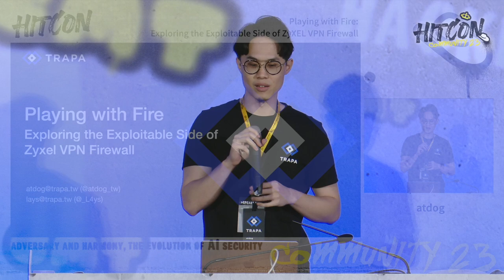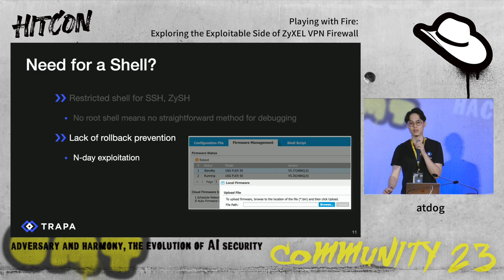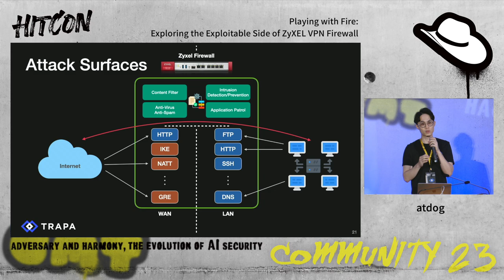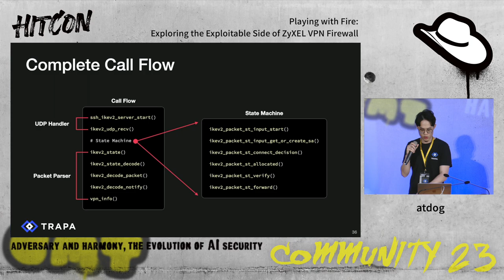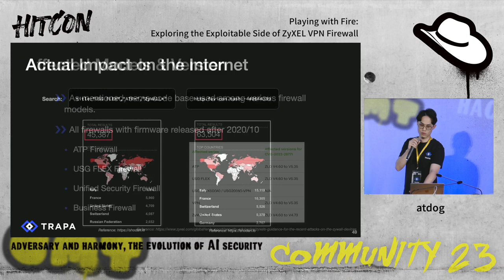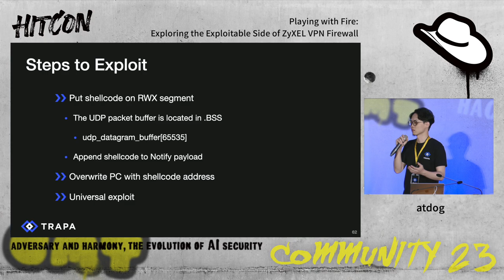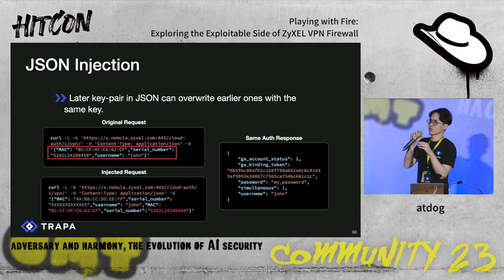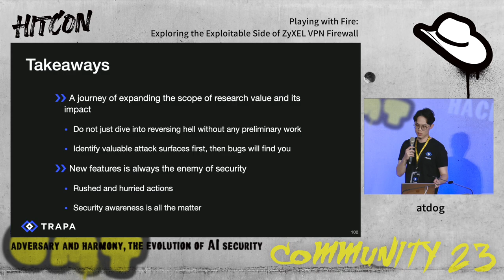Playing with Fire: Exploring the Exploitable Side of ZyXEL VPN Firewall | HITCON CMT 2023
Playing with Fire: Exploring the Exploitable Side of ZyXEL VPN Firewall

VPN Firewall is a security device that protects corporate assets from being directly exposed to the public internet. However, what if such a security device itself has vulnerabilities? Once these high-value vulnerabilities are discovered, malicious organizations could exploit them to launch attacks, leaving the enterprise directly exposed to risks. Our research focuses on the potential attack surface of Zyxel VPN Firewall when exposed to the public internet. During the research process, we discovered several vulnerabilities, and promptly notified the relevant authorities to release patches.

In this session, we will uncover recent critical vulnerabilities in the IPSec VPN of Zyxel VPN Firewall. We will delve into the causes of these vulnerabilities, their corresponding impacts, and how to identify vulnerable Zyxel devices within the entire network. The severity of these vulnerabilities has drawn international researchers' attention, and due to their quick reproducibility and stability in attack programs, they have been maliciously exploited by botnets. The United States Cybersecurity and Infrastructure Security Agency (CISA) has even issued related warnings in response.

Through this session, we aim to collectively explore the risks associated with these vulnerabilities and emphasize the importance of product security for VPN Firewalls.

atdog
HungChi Su, also known as atdog, is a co-founder and senior researcher at TRAPA Security. He was a member of the HITCON CTF Team and achieved second place in DEF CON CTF 25 and 27. He is currently a member of the Taiwanese cybersecurity community CHROOT. Furthermore, he has presented his research at Black Hat USA conference and secured the third position in the Pwn2Own competition.

Lays
Shih-Fong Peng, aka Lays, is Co-Founder and Security Researcher of TRAPA Security, currently focusing on reverse engineering and vulnerability research. He is a member of HITCON and 217 CTF team which achieved second place at DEF CON CTF 25 and 27. He is also one of the 2019, 2020 MSRC Most Valuable Security Researcher and has reported vulnerabilities to Microsoft, Google, Samsung, etc.